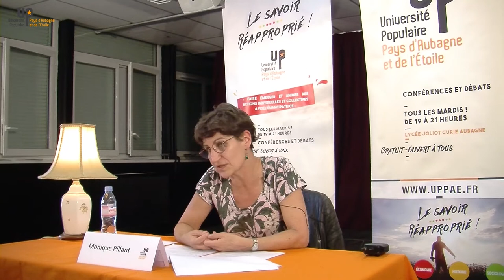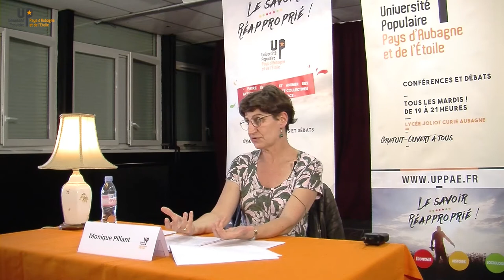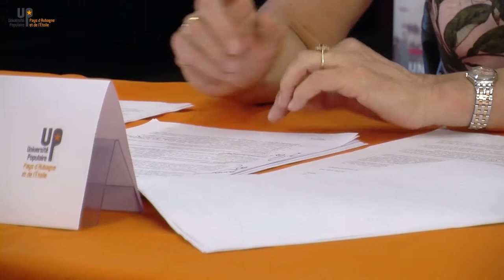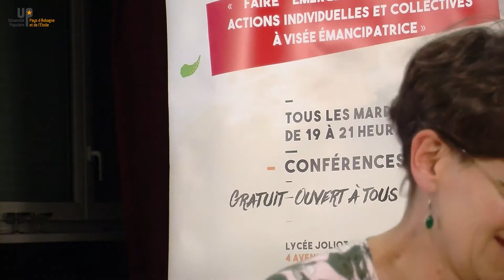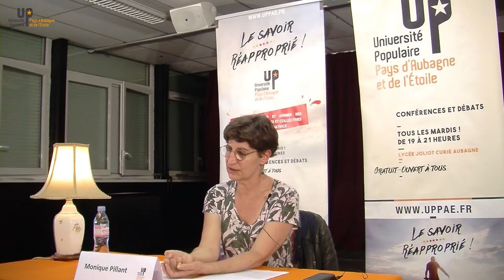Monique Pillant - La religion 2/2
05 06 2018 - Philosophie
Université populaire du Pays d'Aubagne et de l'Etoile
uppae.fr